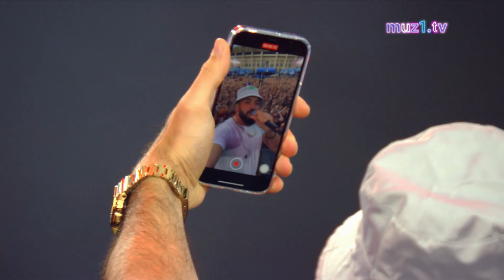Bittuev - Фестиваль PROЛето 2023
Фестиваль PROЛето 2023